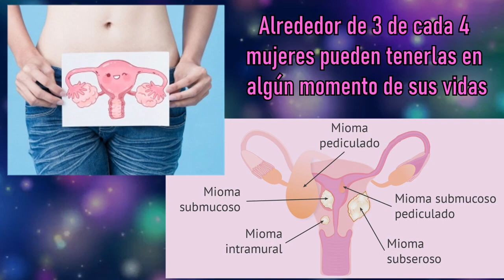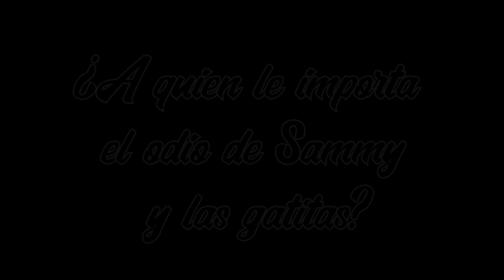Bendy en ¿Sabes divertirte? parte 2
- Contenido para mayores de 13 años -
Bendy, Alice y Joey Drew van de visita al estudio de animación de Spinel ¿Sabrán divertirse? Hay alguien que quiere boicotear el evento...